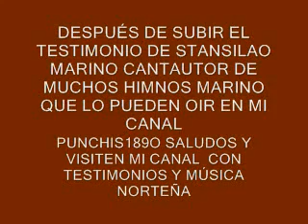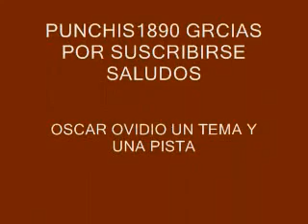OSCAR OVIDIO ALLA EN LOS OLIVOS Y PISTA